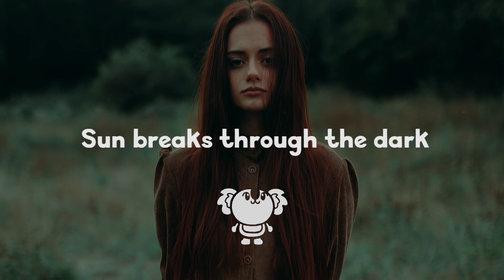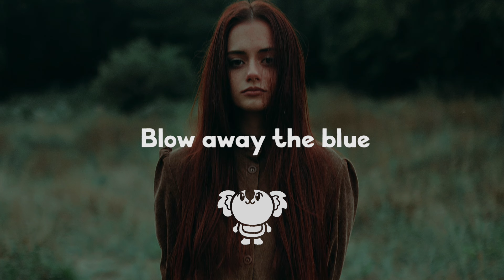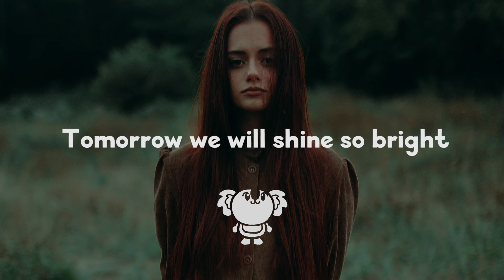Ely Eira - Out of the Shadows (lyrics)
ʕ •ᴥ•ʔ